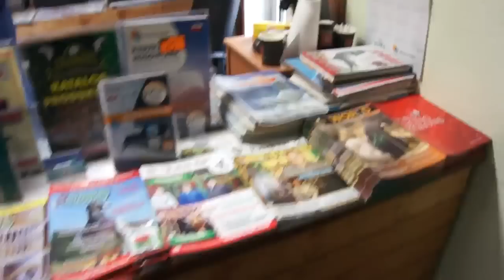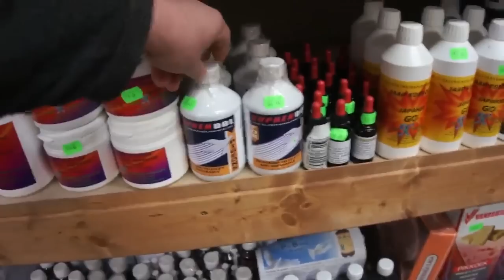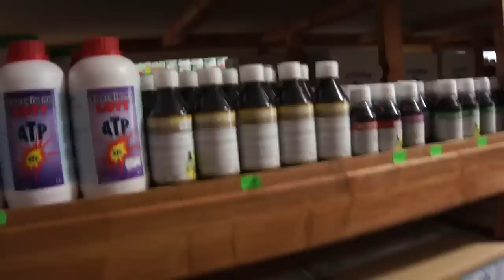Paweł Sławek & Krzysztof Sobolewski - "gołębie odrzutowe" - 06.02.2015r.